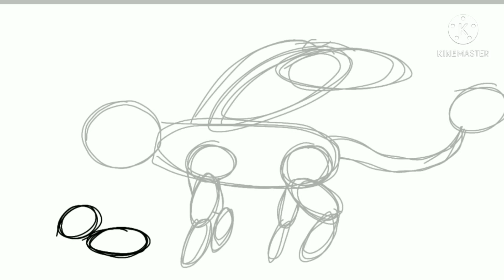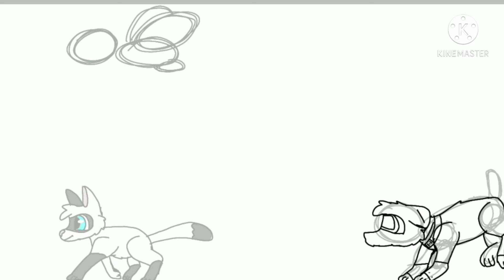Ava G. Fan Art Speedpaint